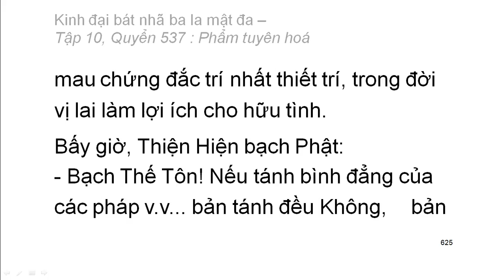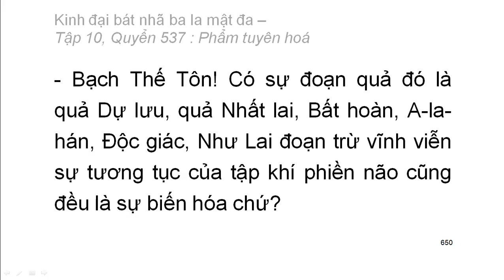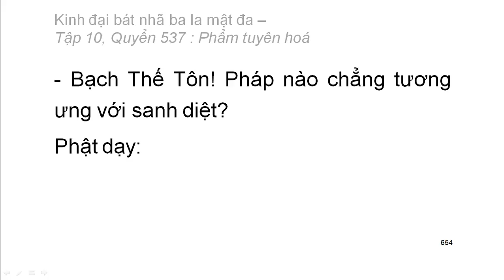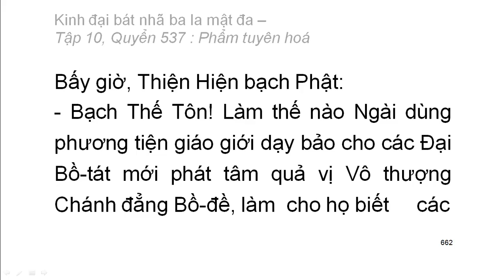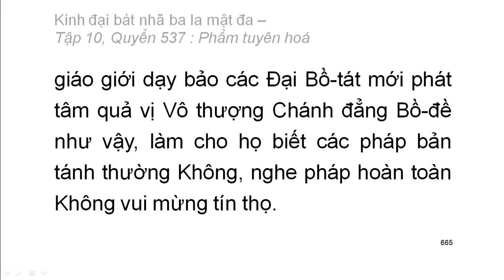Quyển .../600: Kinh đại bát nhã ba la mật đa (tiếp)